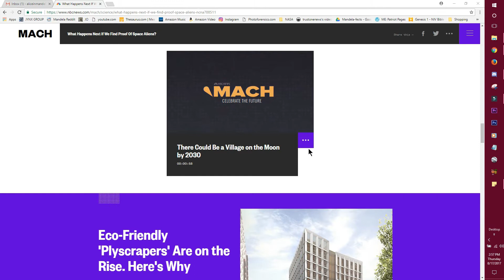Flat Earth | Operation Moon Colony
Flat Earth | Operation Moon Colony: you too can live on the moon someday or at least that is what they are selling you this week!